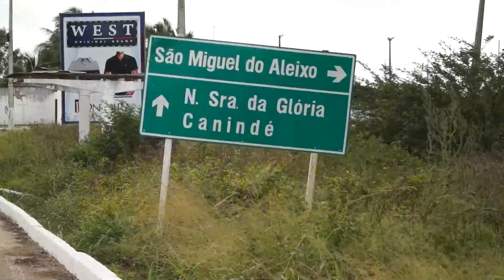CAMINHOS DE SERGIPE - SAO MIGUEL DO ALEIXO | bloco 1/2